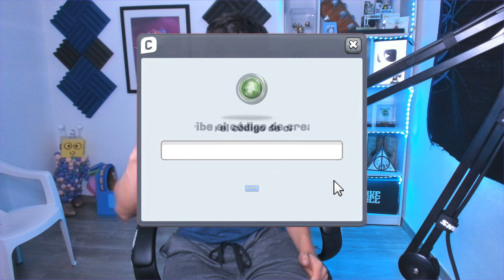LOS 5 MEJORES MAZOS PARA LA SEASON 36 DE CLASH ROYALE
ESTOS SON LOS 5 MEJORES MAZOS PARA GANAR FACILMENTE EN LA TEMPORADA 36 DE CLASH ROYALE

00:00 Intro OP

01:21 Mazo 1

05:41 Mazo 2

09:27 Mazo 3

15:10 Mazo 4

19:35 Mazo 5

Los mejores mazos para subir copas en Clash Royale
Los mejores mazos para ganar desafíos en Clash Royale
Los mejores mazos para ganar en Clash royale